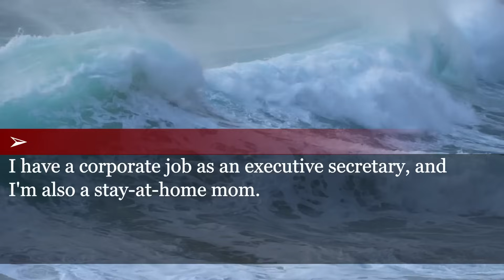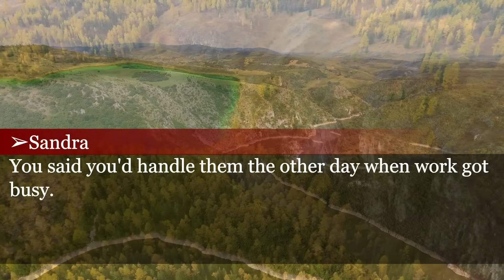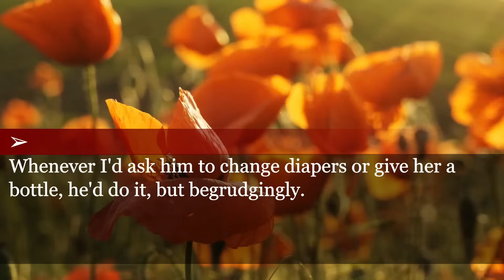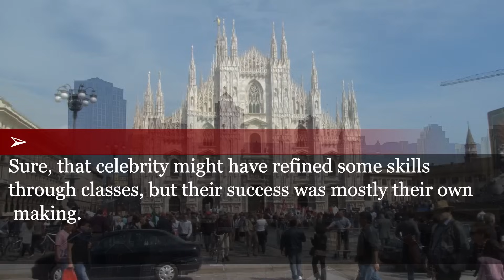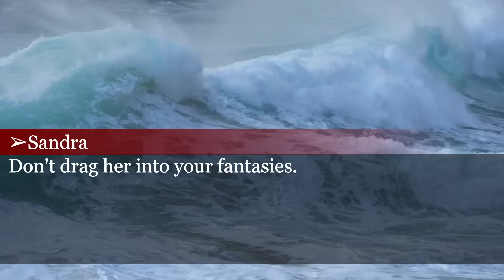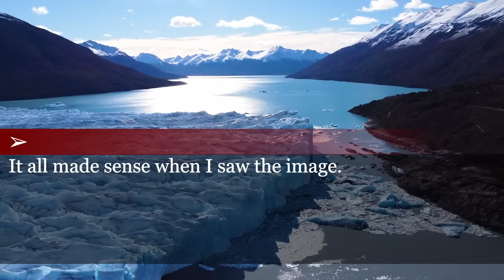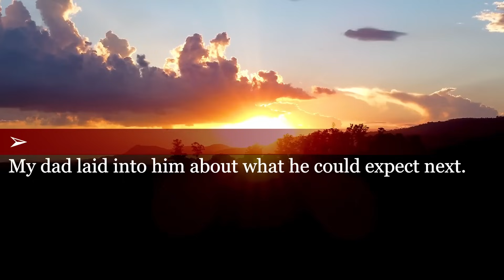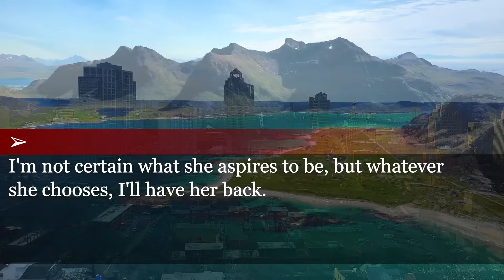While on trip, my husband mistakenly texted daughter: “Yesterday's photo. Waiting at hotel today!”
Furious, I seek revenge on my husband.